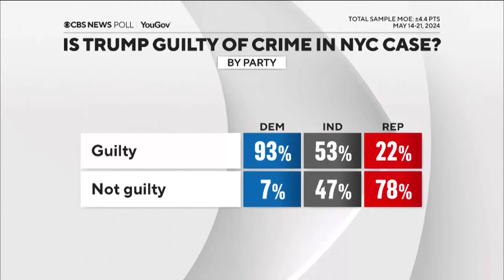Closing arguments set to take place at Trump's hush money trial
Closing arguments are set for Tuesday, May 28, at Trump's infamous Manhattan Hush Money Trial.